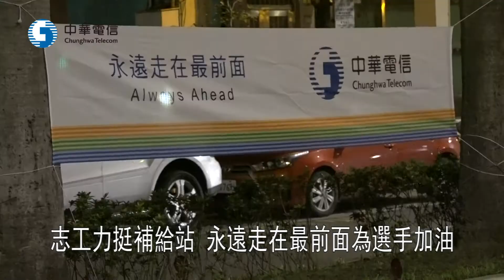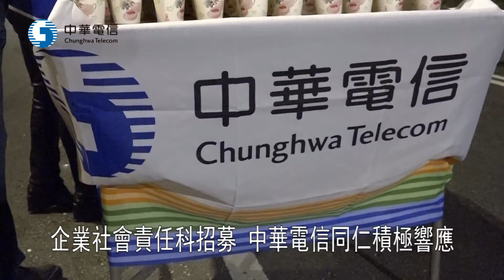中華電信志工展現熱情 | 參與2017台北馬拉松補給服務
2017台北馬拉松，中華電信志工熱情提供補給服務。中華電信企業志工們不畏嚴寒，天色未亮就聚集在台北市仁愛路與新生南路口，擔任第一個補給站的重要任務。